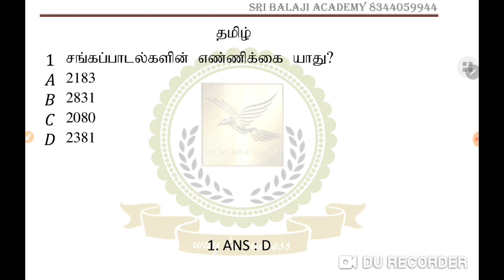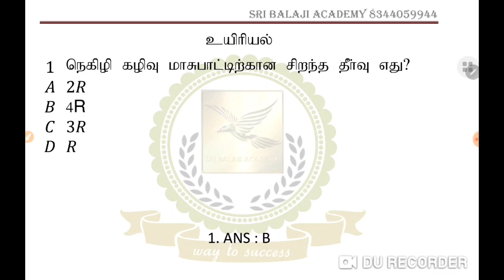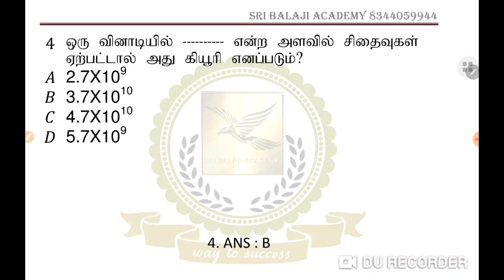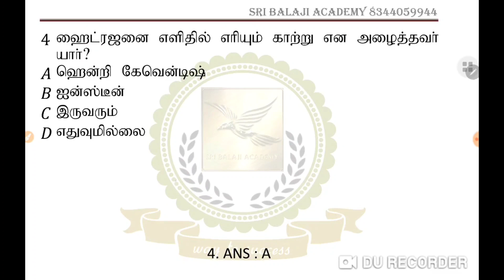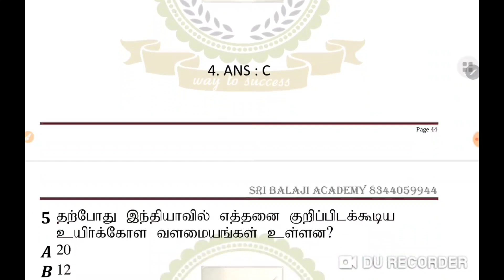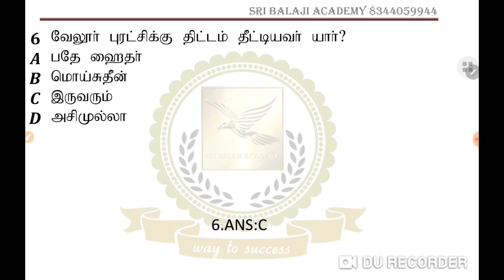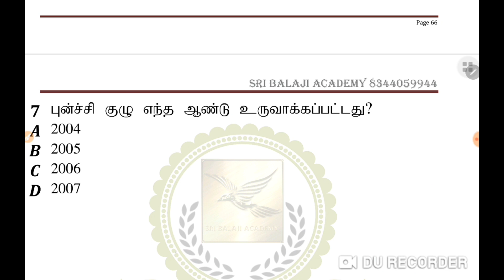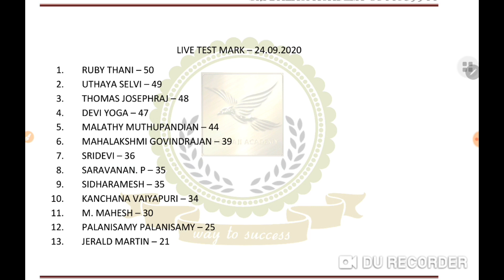TNTET TNPSC DAILY FREE TEST-25.09.2020